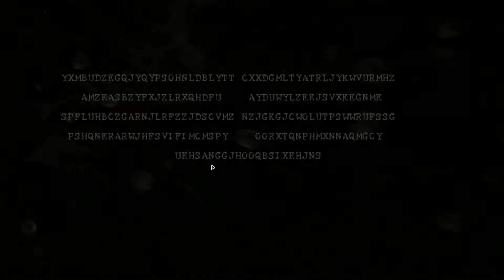Lets Play Resident Evil 5 PROFI Kapitel 3-3 Das Ölfeld - Bohreinrichtung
Viel Spaß

DarkKnightCrimson